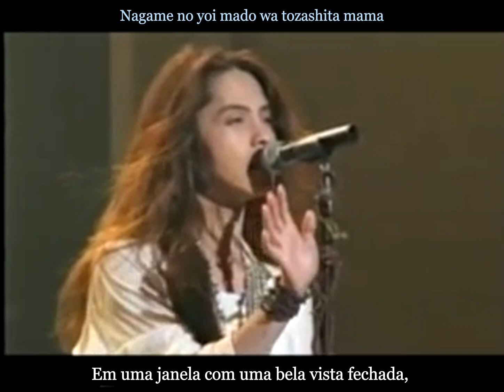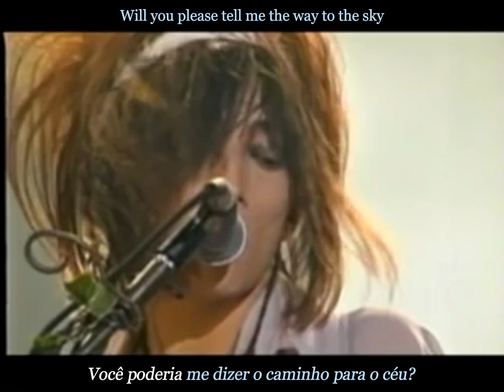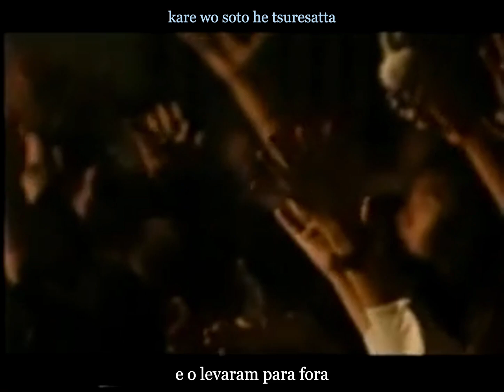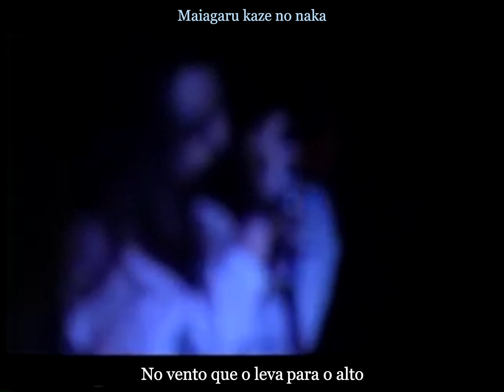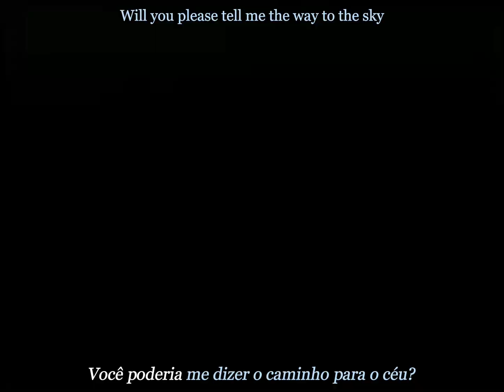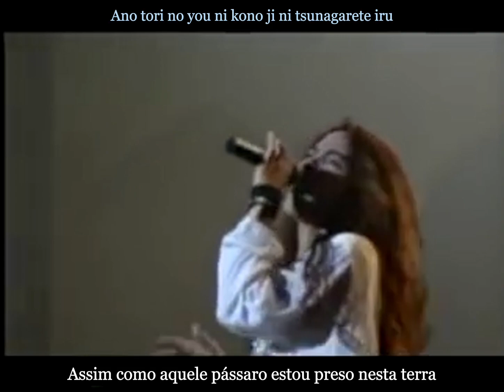L'Arc～en～Ciel - White Feathers (legendado PT-BR)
Este vídeo não possui o intuito de fins lucrativos.
Direitos autorais em nome de: Sony Music Japan International